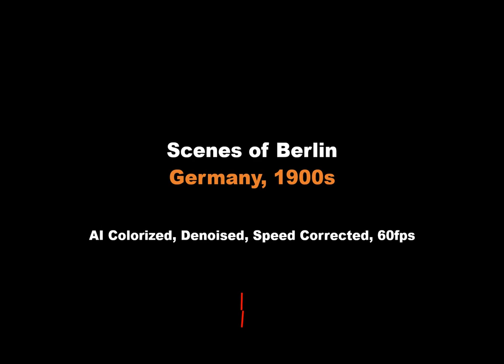Berlin, Germany in 1900s [AI Colorized, Denoised, Sharpened, Speed Corrected, 60fps]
Berlin from the turn of the century. EXT of the Reichstag, Bismarck Memorial. Automobiles pass, men walk along the street. Statue/fountain. Horse and buggy, pedestrians. A group of men stand around a cannon and look toward the camera. Two boys pose while a crowd forms in the BG. Berliner Dom. Crowd looks at cannon outside. Richard Wagner statue in the Grosser Tiergarten. Victory Column. EXT of the Reichstag. Albrecht von Roon statue. Busy street, "Friseur" [hair salon]. Crowded train station. A group stands outside a shop. White marble statue of a man in a cap, hands clasped and legs crossed. The group outside a shop. Young girl walks past a car. Guard in front of door. Travelers walk past the train carrying luggage. Train leaves the station. Passengers wave out of the windows.

Restored the original black and white footage to color using Neural Networks.

* Colorized using AI.
* Denoised video to remove dirt and grains.
* Frames interpolated to 60 frames per second.
* Resolution upscaled to Full HD.
* Added sound for ambiance.

Credit: Accessed at United States Holocaust Memorial Museum, courtesy of Library of Congress
Note the original video is in the Public domain. Please check the link for the license information.